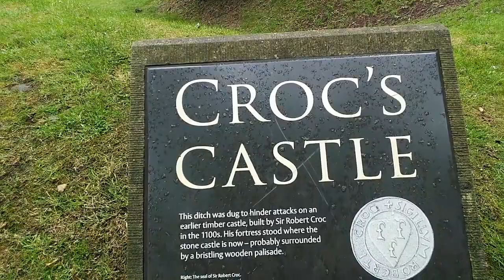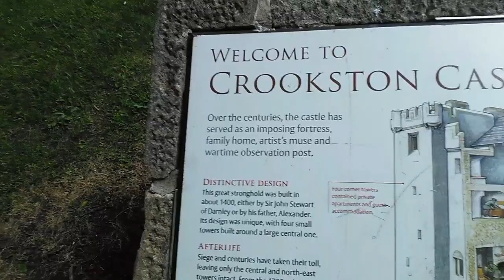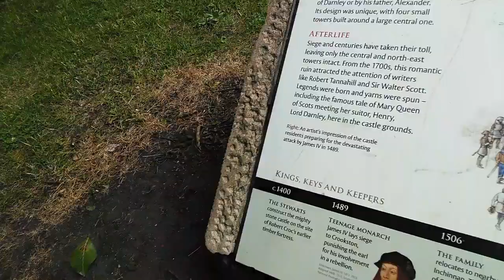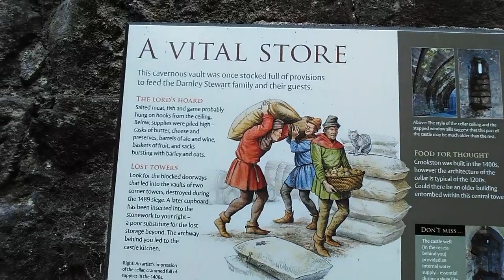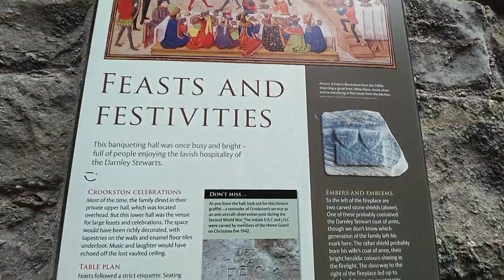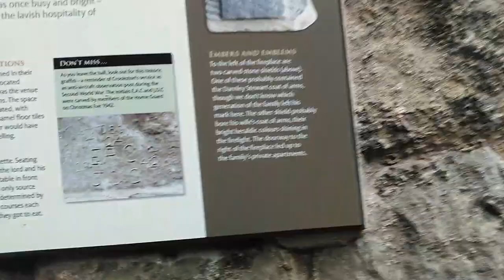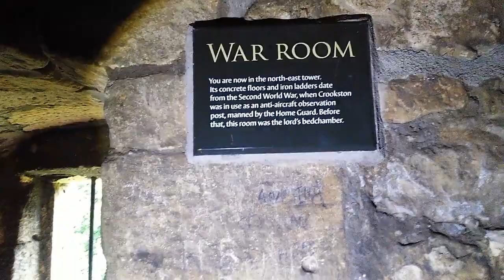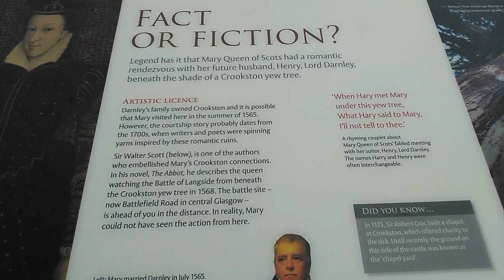CROOKSTON CASTLE EXPLORE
Thank you so much for your support towards my channel!

I am on Instagram- watcher_on_the_wallyt

Here are other ways you can  contribute to my channel ⬇️⬇️⬇️

I have a Youtube Amazon wishlist